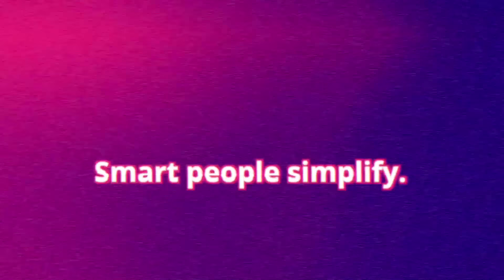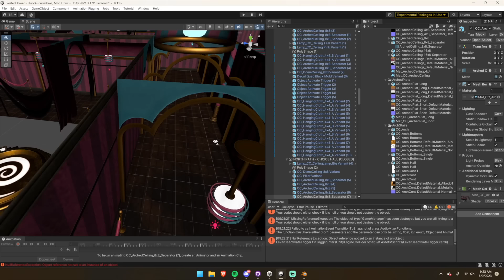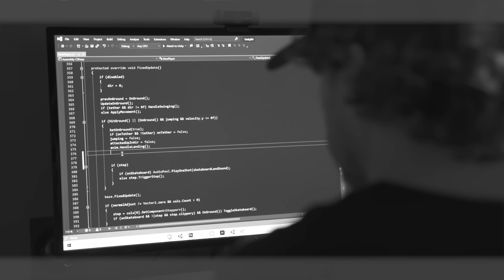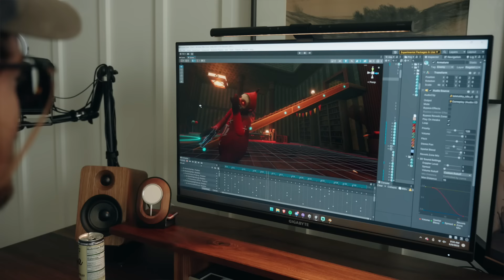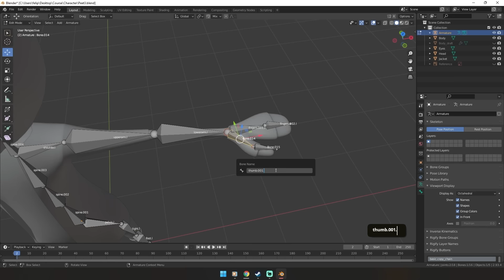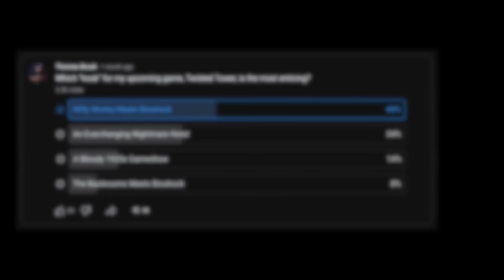How To Avoid Development Hell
► Learn how to make money from your indie games (free webinar)